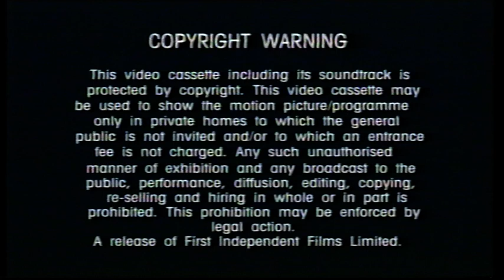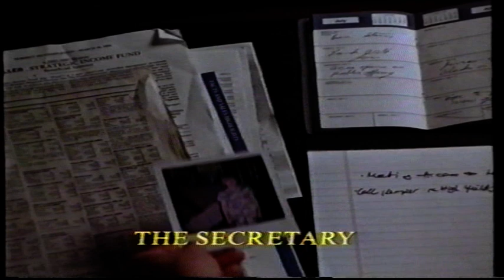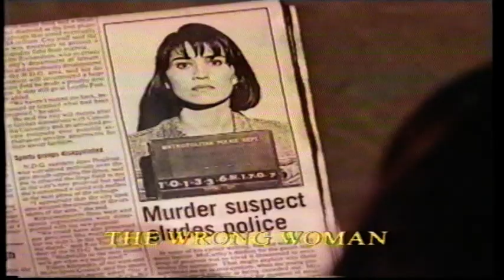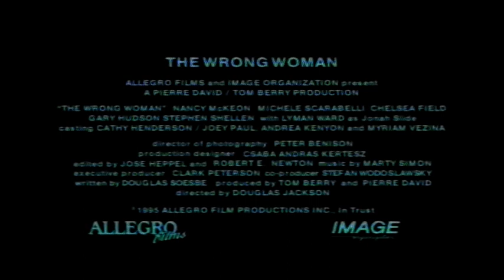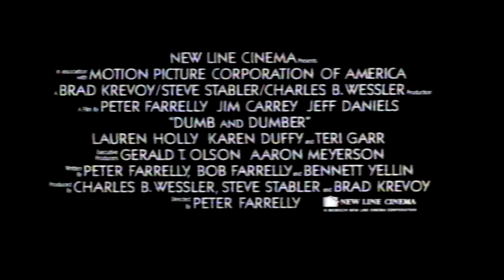UK Rental VHS Trailer Reel: Above The Rim (1995 First Independent)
Opening to the rental VHS of the Tupac Shakur & Marlon Wayans Retro Classic Hip Hop NBA Basketball Comedy Drama Film From 1994

OPENING:
VA 20238
Copyright Warning
First Independent Ident
Nostradamus Trailer
Hollyrock-A-Bye Baby Trailer
Dream A Little Dream 2 Trailer
The Secretary Trailer
Little Odessa Trailer
The Wrong Woman Trailer
Dumb And Dumber Trailer
First Independent Ident
New Line Cinema Ident